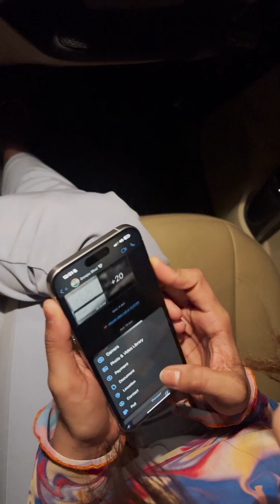Ride cancel ek galati || Aarav Singh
new video
vine video
emotional
story video
Waqt
 viral videos
Entertainment
iImotional story
Motivational video
Desi people
Desi girl vs boy
motivational video